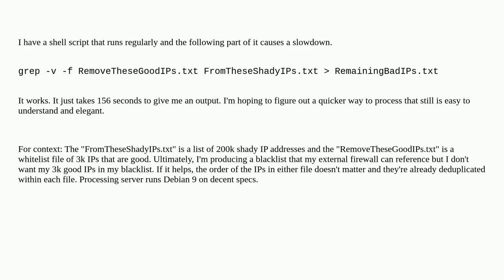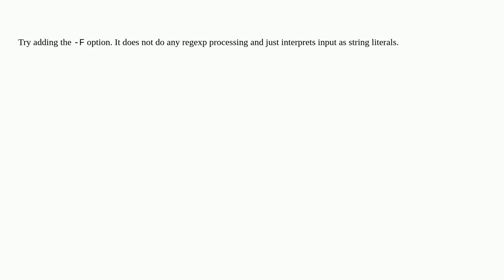Unix: Can some command or script subtract lines in one file from another faster than grep?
Can some command or script subtract lines in one file from another faster than grep?

A special thanks goes out to the community

  performance text-processing